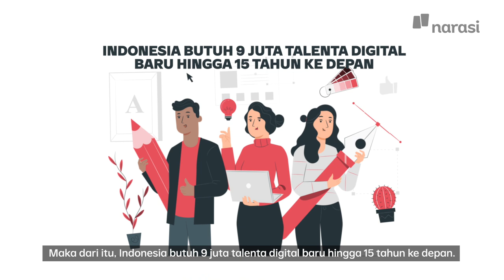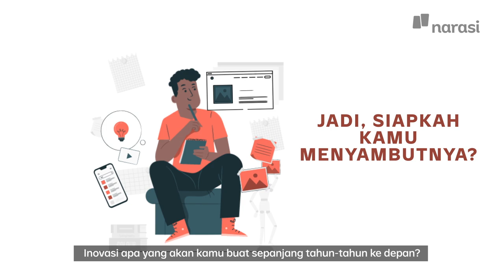Hidup Tanpa Teknologi Telekomunikasi, Bisa?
Sadar enggak sadar, di era digital seperti sekarang apa pun yang kita lakukan semuanya sudah lewat handphone atau laptop. Mulai dari bekerja, belajar, sampai belanja pun mengandalkan alat teknologi telekomunikasi. Konektivitas teknologi telekomunikasi saat ini menjadi kunci dan solusi.

Bayangin, deh, kalau enggak ada teknologi telekomunikasi, yakin bisa bertahan hidup?

Nah, ada banyak ide inovasi yang sudah disiapkan oleh para talenta digital di Indonesia Digital Tribe, lho! Kamu salah satunya? Nantikan pengembangan potensi bareng mentor-mentor keren dan jadikan masa mentorship sebagai bekal kamu untuk ke tahapan berikutnya, ya.

(Narasi)